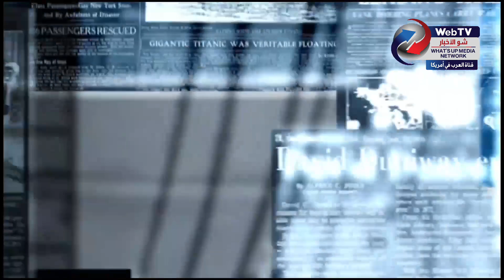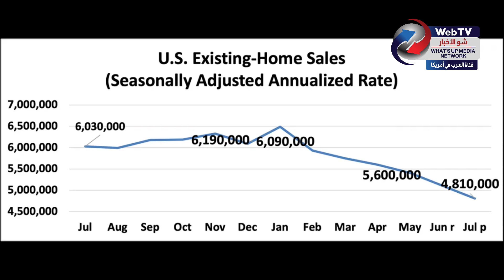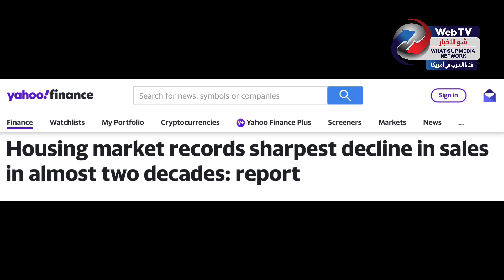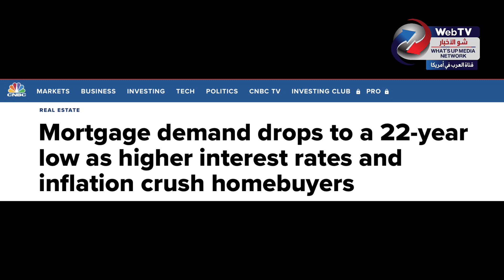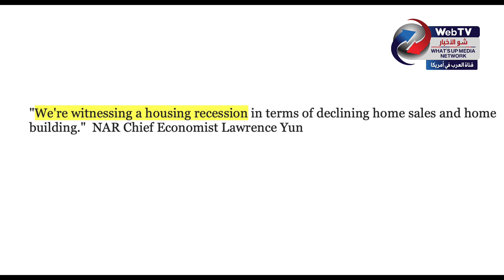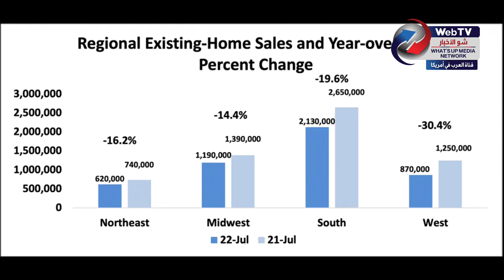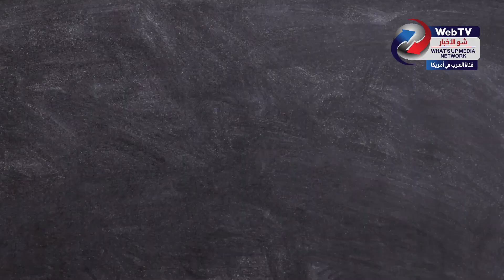هل دخل السوق العقاري و المنازل مرحلة الركود؟